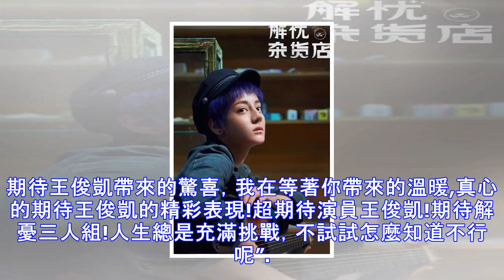《解憂雜貨店》首批劇照來襲，靜坐燈前挑燭焰的王俊凱讓粉絲期待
文/熱門電影君（原創文章，謝絕轉載，侵權必究）《解憂雜貨店》首批的劇照終於還是來襲了，看著這一張張的劇照，真的是非常期待了，看看第一張就是王俊凱的，靜坐燈臺前挑燭焰的他讓我們粉絲似乎看到了什麼? 這部電影目前已經拍攝完了，主要是由王俊凱、迪麗熱巴、李鴻其、董子健等領先主演，郝蕾、陳都靈特別出演，秦昊友情出演，看看這是1993年發生的事情，真的是要和2017年有這不同的感覺!看著王俊凱的這張臉，太適合大熒幕了很好看，很期待這部作品中小凱的表現!說真的，這部電影非常讓人期待的，而且我們終於等到第一波劇照了，這部戲真的保密工作很好了，期待在讀科班生王俊凱同學飾演的小波!王俊凱你天天都在充實自己，讓自...